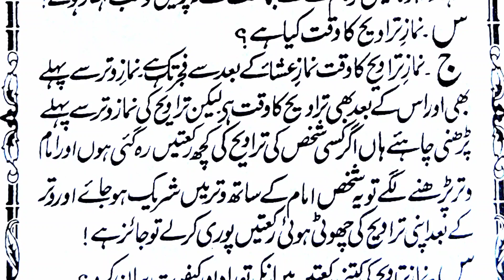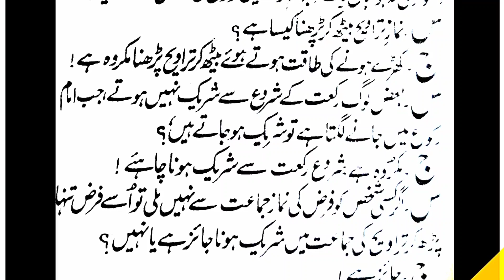NAMAZE TARAWEEH KA BAYAN {SAWAL JAWAB} BY HAFIZ FAHEEM AHMAD PART 1